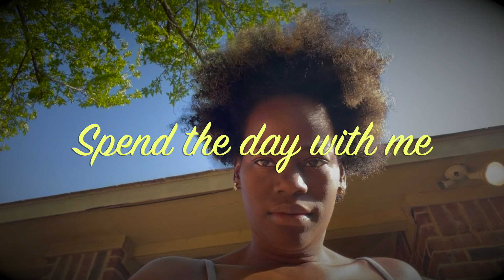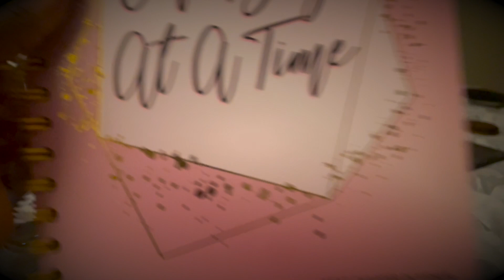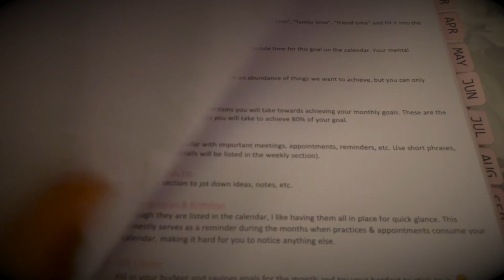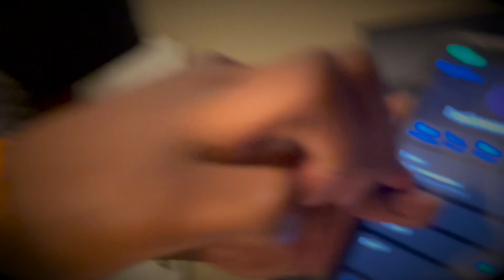Summer Vlog (Spend the day with me) | Porcia Mann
SUMMER VLOG! 🔥🔥🔥🔥🔥🔥🔥
This weekend was long and HOT! Kennedy had track meets all weekend, we went to the mall, and today I kicked it! My nieces came down for the weekend and Maddison wanted to get "Korean Corn dogs" Have you tried a Korean corn dog??
If you're reading this, your week will be amazing! Wake up everyday and give it all you got.
P